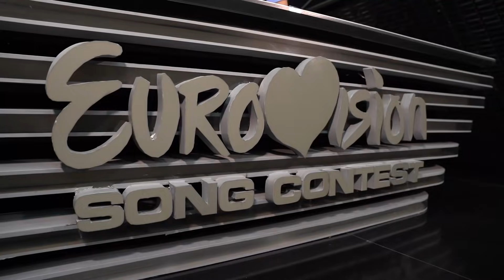Що там Євробачення? Скандали національного відбору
Щороку національний відбір на Євробачення викликає значний резонанс і породжує скандали.

Де межа між несмаком і арт-провокацією? Чи не заважають артистам неоднозначні образи? За що голосує глядач: за вокал, епатаж чи скандали? Спецпроект "Що там Євробачення" – про перший півфінал національного відбору на Євробачення-2019. Далі буде ще гарячіше!

Більше новин про Євробачення шукайте на наших сторінках у соцмережах та на сайті: